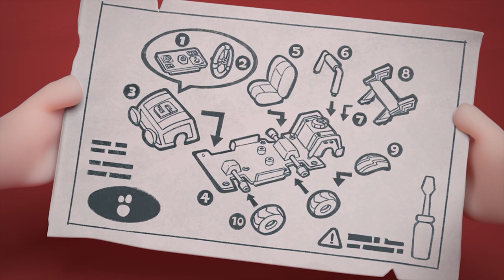Oddbods - The Claw Game | @Oddbods - Official Channel | 1 Hour Oddbods | Funny Videos For Kids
Timecodes:
00:00 The Claw Game
00:59 Shoppin Craze
02:13 Perfect Present
03:21 Fright or Flight
04:20 Fightsaber
05:22 Chimney Chump
06:27 Christmas Factory
07:31 Jinglebods
08:36 Frostzee the Snowman
09:48 Cookies and Milk
10:46 Ignite
11:51 Wet Cement
12:32 Vacuum
13:19 Lend A Hand
14:09 Fishing
15:05 Excess Baggage
15:53 Car Racing
16:40 Gumball
17:33 Parking Gantry
18:29 Inflation
19:17 Coconut
20:13 Lifeguard
21:02 Upgrade
22:07 Kite
22:53 Steppin Sstones
23:51 CNY - Oranges
24:32 Foodie
25:22 Treasure Hunt
25:58 Christmas
26:43 Stuck
27:22 Overpacked
28:10 Christmas Choking Hazard
29:03 Sleepover
29:55 Christmas Mistletoe
31:01 Doorbell
31:48 Christmas Ring my Bell
32:45 Christmas Star
33:43 Christmas Sneak Peak
34:27 Christmas Vase
35:24 Bad Hair Date
36:26 Bees
37:26 Rescue
38:14 Screensaver
39:06 Break A Leg
40:07 Camera
41:06 Bench Warfare
42:06 Revolver
43:05 Baggage Pain
43:52 Walk the Plank
44:50 Zeesamples
45:53 Zeephyr
46:48 Balloons
47:46 Paper Pain
48:51 Wimbledumb
49:44 Car Racing 2
50:49 Halloween Costume
51:55 Hallowen Doorbell
52:56 Newt Birthday
54:05 Spider Pogo
54:58 Carwash 2